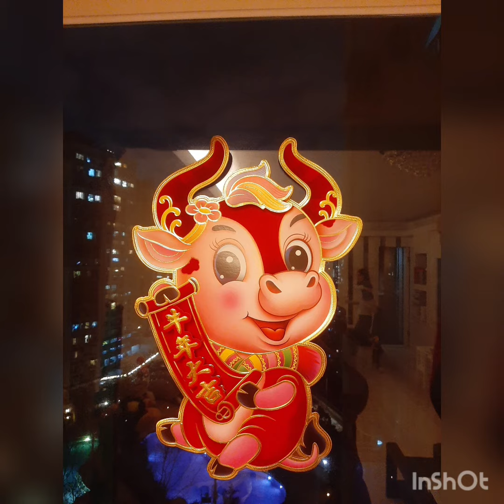kong hie fat choi..